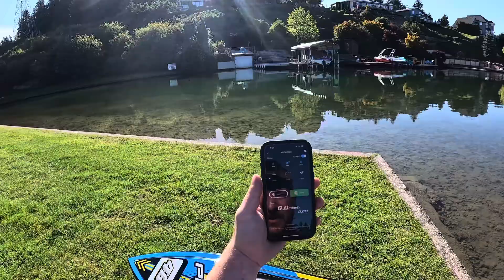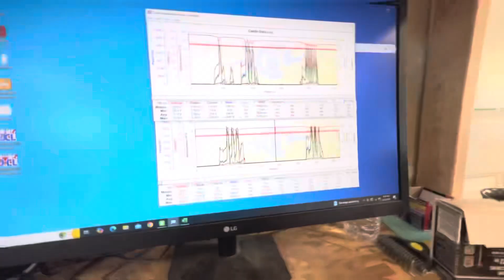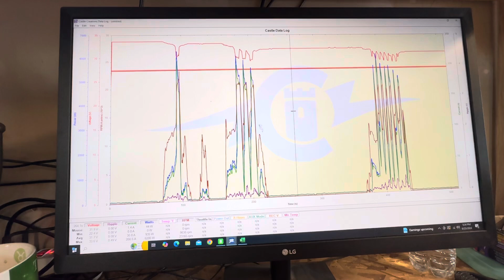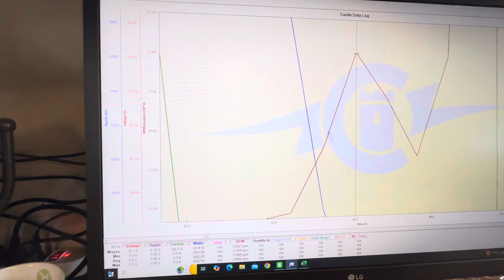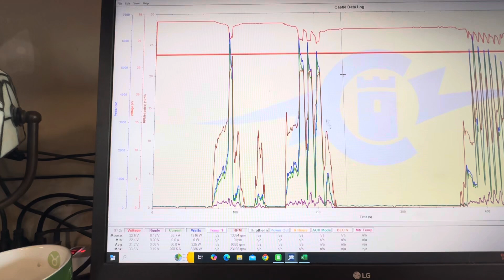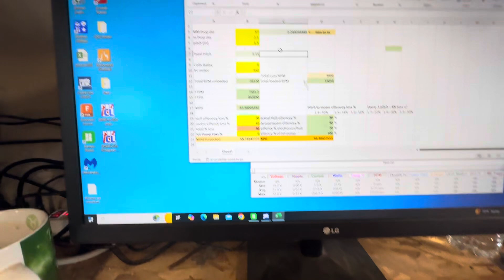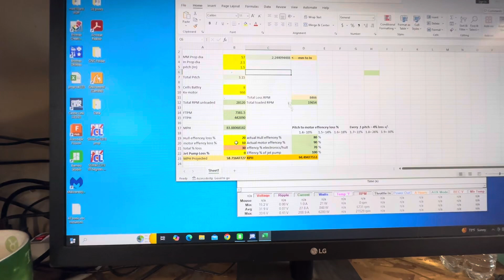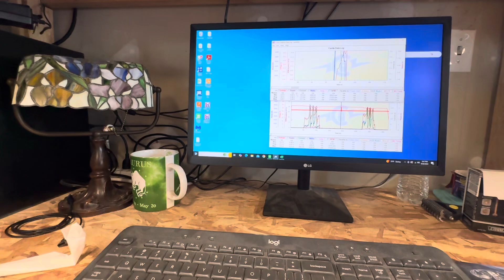New PB 64 mph super sonic and Xlx2 data results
Made a few more tweaks from last video going back out, hoping for the 65 mile an hour mark so close.  At the end came back, pulled the data off the speed control to see what it’s saying. For tuning in the future.